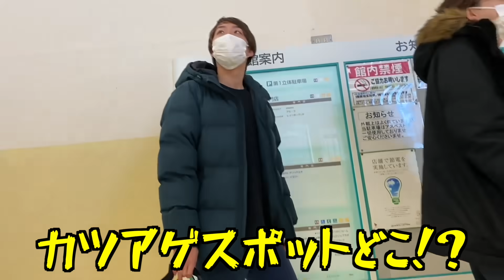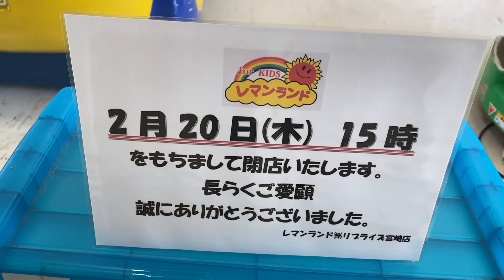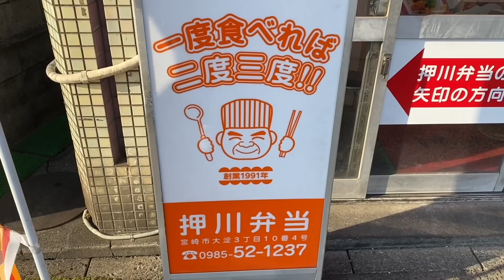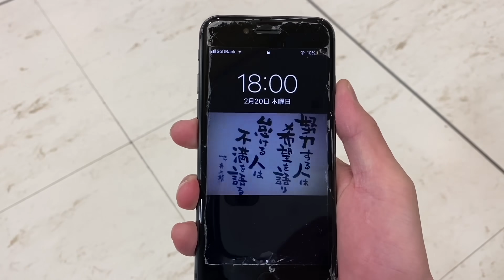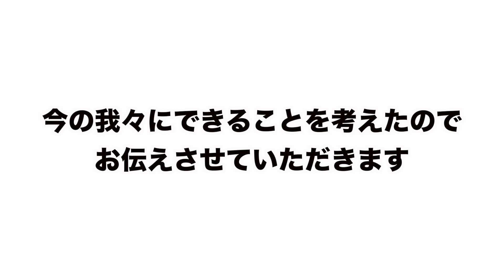ゲームセンターって閉店するとどうなるの!?〜コロナの影響で続々と閉店するゲームセンターの現状〜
【もっかいのSNS】
♦︎ブログ

ED:百均市 EDM remix (higashiyashiki)